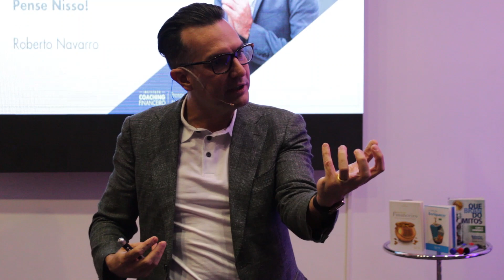investir nao e arriscado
Educação Financeira e Coaching.
[Cursos, Palestras e Treinamentos]

Missão:
Proporcionar a Independência Financeira das pessoas através dos Métodos desenvolvidos pelo Instituto Coaching Financeiro.